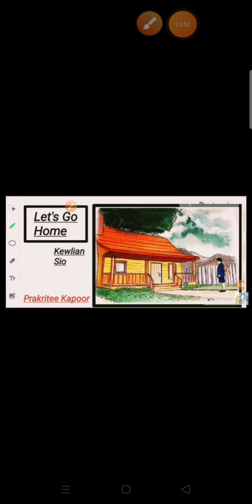શાસ્ત્રી ૨ વિષય અંગ્રેજી યુનિટ ૧